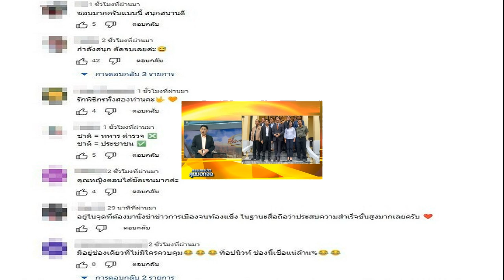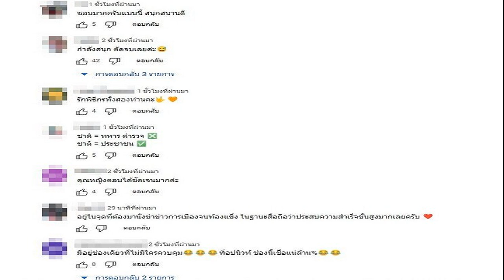สรยุทธ จ่อฟ้องโดนแล้ว3 มีเงินพร้อมวางศาล แฟนๆงงจัดรายการจู่ๆตัดจบ ปลิว'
อารมณ์ค้างเลย ลั่นกรี๊ดสิไม่ได้เจตนาขออภัย สรยุทธ เตรียมฟ้อง โดนไปแล้ว 3 มีเงินพร้อมวาง จะฟ้องศาลไม่ผ่านตร. แฟนๆ งงจัดรายการอยู่ดีๆ ตัดจบหรือว่าปลิว
รายการกรรมกรข่าว คุยนอกจอ ทางยูทูบ วันที่ 24 พ.ค.66 จัดรายการข่าวระหว่าง 2 พิธีกรข่าวชื่อดัง สรยุทธ สุทัศนะจินดา และ ไบรท์ พิชญทัฬห์ โดยรายการกลายเป็นไวรัลดัง ทั้งกรี๊ดมันออกมา เรื่องสั่งบล็อกคนด่า เปิดเพลงจัดตั้งรัฐบาลโดยใช้เพลงของพรรคอื่น
โดยวันนี้มีคอมเมนต์ กรี๊ดสิๆ กันรัวๆ จน ไบรท์ ก็แซวพี่ยุทธพร้อมทั้งหัวเราะ พี่ยุทธ บอก ไบรท์อย่าไปสนุก เราอย่าไปทำอย่างนั้น พี่ไม่ได้เจตนาจริงๆ ถ้าไปทำให้เกิดความรู้สึกยังไงก็ต้องกราบขออภัยมากๆ ส่วนที่คนแห่เรียก จอห์น ยุทธ ล้อเลียน จอห์น วิค ยืนยันสูญเสียหมาลำดวนจริง มันตายตามอายุขัยไม่มีใครมาฆ่ามันไม่เกี่ยว วันนี้ผมจะจริงจังมาก ผมต้องดึงตัวเองออกมา ไม่ได้จริงๆ บางทีเผลอไปนะ
สรยุทธ พูดถึง เปิ้ล จารุณี ด้วยว่า ใครคุมสื่อมีคนจำนวนหนึ่งที่คิดแบบนี้จริงๆ มีสื่อไม่กี่สำนักที่เป็นสื่อที่ตรง ผมพูดตรงๆตอนนี้ไม่มีใครคุมสื่อ ช่วงเลือกตั้ง หลังเลือกตั้งคือสุญญากาศอย่างแท้จริง ก่อนเลือกตั้งอาจจะมีหรือไม่ ไม่บอก ไม่รู้ หลังจากนี้จะมีหรือไม่ ไม่รู้ แต่ตอนนี้ตัวใครตัวมันเลย ขนาดสื่อจำนวนหนึ่งซักไซร้เรื่องมาตรา 112 เรื่องจะเบี้ยวไหมไปจับมือกับพรรคอื่นไหมเพื่อไทย จะมีสื่อที่ด่ากันเอง ว่าจะถามทำไม จะไม่ให้เขาจัดรัฐบาลกันไม่ได้เหรอ อิสระขนาดสื่อซัดกันเอง ไม่มีใครคุมสื่อ คุมจิตใจตัวเองแล้วกัน ต้องบอก พี่เปิ้ล จารุณี ก็เป็นความเห็นที่ต้องรับฟัง ความเห็นต่าง ที่วิโรจน์ถูกเบรกนัดจะมาคุยเรื่องทามอเมริกา ฐานทัพอะไรยังไง พรรคไม่ให้พูด เพราะ เปิ้ล จารุณี ก็เป็นประชาชน

สรยุทธ ยังพูดถึงเรื่องข่าวปลอมที่มักส่งกันในกลุ่มไลน์จนคนเชื่อ เช่น ท่าวางมือของนายพิธาที่คล้ายกับผู้นำประเทศอื่น โยงสัญลักษณ์อิลลูมินาติ มุ่งหวังยึดครองโลก จัดระเบียบโลกใหม่ , ข่าวลือที่ว่า นายพิธา ลิ้มเจริญรัตน์ หัวหน้าพรรคก้าวไกล ไม่ได้จบจากมหาวิทยาลัยฮาวาร์ดคือข่าวปลอม
พร้อมทั้งยังพูดเรื่องพิธาจบฮอกวอร์ตกระแสที่คนไปหลงเชื่อกันว่า ถ้านายพิธาจบจากฮอกวอร์ต อันนี้น่าจะเรื่องใหญ่ จะเป็นข่าวทั่วทั้งประเทศ ทั่วทั้งโลก ว่าที่นายกรัฐมนตรีไทยจบที่เดียวกับแฮร์รี่ พอตเตอร์ ปัญหาที่จะขุดค้นต่อไปคือ นายพิธาอยู่หอไหน เรียนเวทย์มนต์อะไรบ้าง นกฮูกของนายพิธาเป็นยังไง ไม้กายสิทธิ์เอาไปไว้ไหน อย่าไปหยิบตะเกียบนะ หยิบตะเกียบกลายเป็นเรื่องเลย

ขณะที่เรื่องมีเห็นต่างเรายินดีรับฟังแต่คนคอมเมนต์ต่อว่าด่าทอ หมิ่นประมาทไม่มีเหตุผล สรยุทธ บอกว่า ผมลืมบอก ตั้งแต่ออกมา ฐานะดี ยิ่งจริงยิ่งหมิ่นประมาท บอกแค่นั้น ผมฟ้องไปแล้ว 3 คดี มีฐานะตอนนี้ผมจ้างทนาย มอนิเตอร์ เพราะเป็นความบันเทิงหนึ่งของชีวิต ขอให้มีมูล ผมไม่ไปแจ้งตำรวจ จะฟ้องไปที่ศาลเลย ไม่อยากเพิ่มภาระให้เจ้าหน้าที่ไปดูแลประชาชน ฟ้องเองจะต้องมีเงินวางศาล เรียกค่าเสียหายมากก็วางศาลเยอะ

ผมมีทีมทนาย จ้างจริงจัง ไม่ได้ท้าทาย บอกให้ทราบ จำเป็นต้องทำเพื่อกำหนดกติกาแบบของผม ยุทธเวิลด์ ออร์เดอร์ วิจารณ์ได้เลย แต่ด่าไม่มีเหตุผล ก็ได้ดำเนินการ แบ่งปันความทุกข์ไปบ้างถ้าไม่รับผิดชอบ

โดยการจัดรายการจนช่วงท้ายๆ ใกล้จะจบ สรยุทธ บอกว่าวันนี้ไม่มีอะไรร้อนแรง ผมเป็นคนที่ต้องคิดตลอดเวลาภาพสำคัญมาก ต้องติดดิน คุณพิธา บอก แรงบันดาลใจ พร้อมพูดถึงผู้สมัคร ส.ส.เชียงใหม่ เอามาล้อเลย ตั้งใจทำคอนเทนต์เลย สรยุทธ บอกดูเป็นธรรมชาติ คุณพิธา แกนั่ง จากนั้นคลิปก็ถูกตัดไป

ทั้งนี้ แฟนๆ เข้ามาคอมเมนต์อารมณ์ค้าง ตัดจบ ปลิวแล้ว ใครเดินเต๊ะปลั๊ก อาทิ กำลังดูสนุกเลยอารมณ์กำลังค้างอยู่ จะบอกว่าชอบพี่จัดแบบนี้ความเรียลความสดไม่ต้องเป็นทางการมาก ผมชอบดูกรรมกรข่าวคุยนอกจอ , กำลังสนุก ตัดจบเลยค่ะ